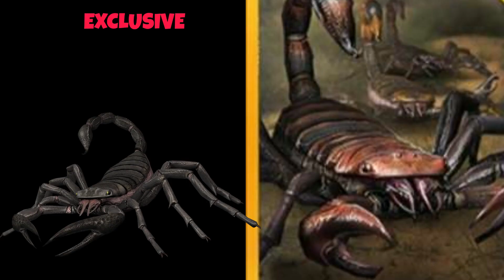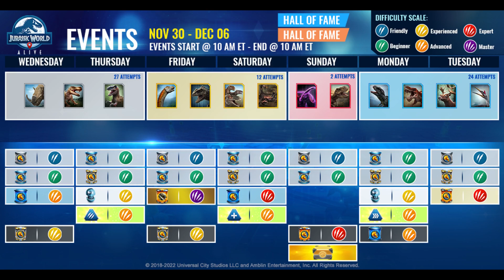Jurassic World Alive🏆 HALL OF FAME WEEK!! 🏆 Wed. 11/30/2022 - Tues. 12/6/2022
Jurassic World Alive's Schedule of Events for Hall of Fame Week!! - Wed. 11/30/2022 - Tues. 12/6/2022

Game Press' PIERE tells us all about it with Analysis & Recommendations.
Chapters:
0:00 Introduction
0:05 Schedule
0:21 Commons
1:10 Epics
2:50 Legendary
3:35 Rares
4:42 Additional Items to Note in the Schedule- Scent/Epic/Boost Strikes
5:40 Hybrid Pursuit
6:00 Tournament
7:05 Alankyloceratops AC Ends
7:56 UPDATE 2.20- All Exclusive Content!- DELAYED to WEDNESDAY 11/30/22 @ 8am EST
8:08 Game Press Article & Cash Link
8:42 Thank You!